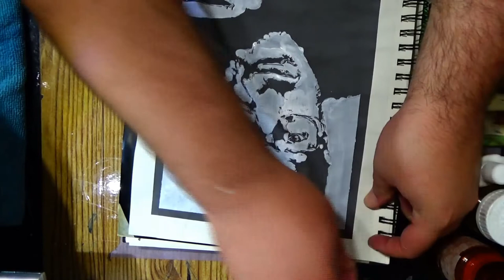GoldblumStencilTest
"If any movie people are watching this show, please, for me, have some respect. You wanna sell some tickets, act like you know what you're talking about." - Jeff Goldblum

If you're the type of person who likes to support young/old/traditional/digital artists, or if you enjoy watching badly made character voices and edited videos, please like, comment and subscribe to my channel. As an artist and or content creator, any kind of feedback and constructive criticism is appreciated to the max!

Honestly, who doesn't love Jeff Goldblum? lol I do feel bad the stencil didn't do him any justice, but the second one I did (stay tuned for that video!) really turned out much better. So, I think that made up for this one's lack luster turn out. But, as a first attempt, this one did come out rather well lol I was expecting much worse, that's for sure!

And don't forget to severely critique my videos and art, because I honestly love constructive criticism.